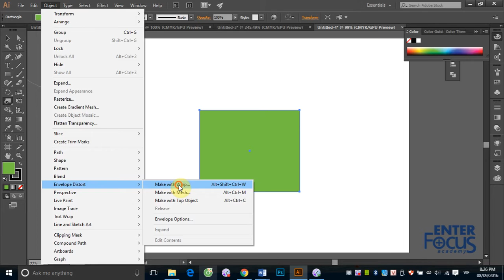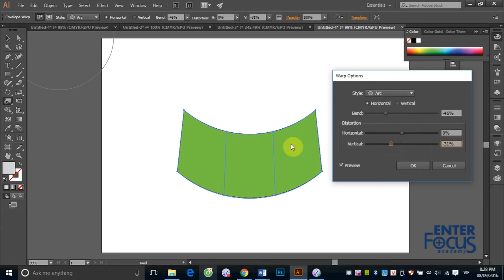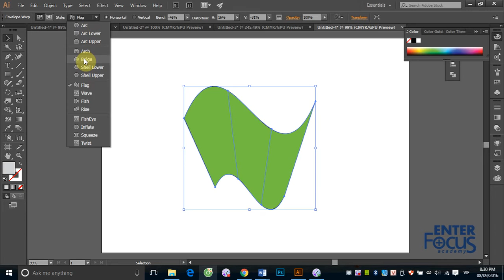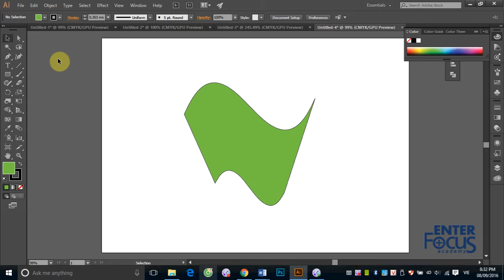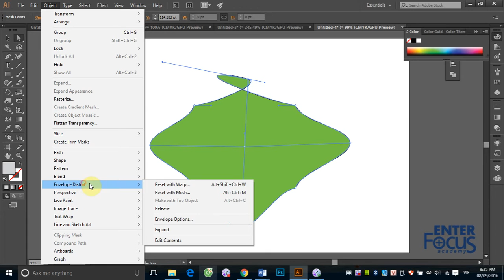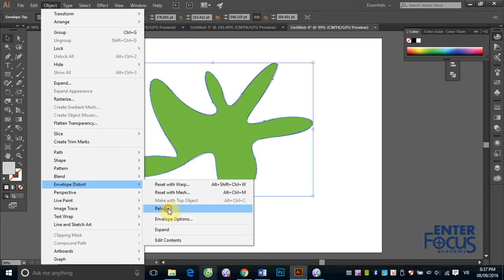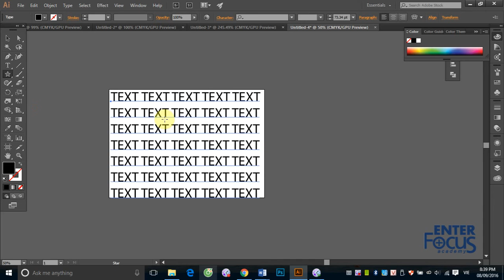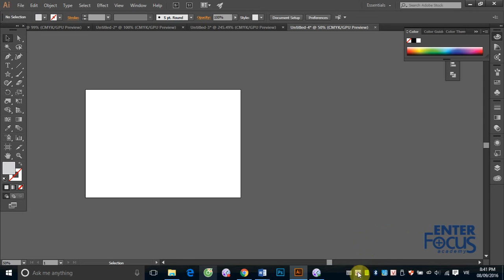Học Illustrator: B3_5 Biến đổi đối tượng bằng Envelope